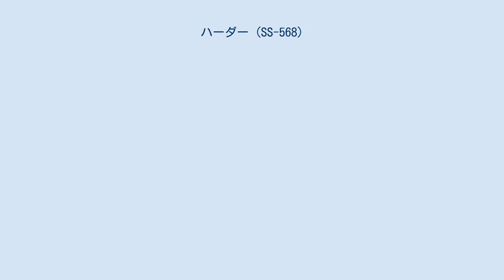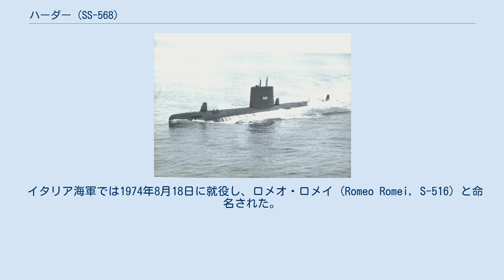ハーダー (SS-568)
ハーダー (USS Harder, SS-568) は、アメリカ海軍の潜水艦。
タング級潜水艦の1隻。
艦名は南アフリカ沖で見られるボラの一種に因む。
 ハーダーは1950年6月30日にコネチカット州グロトンのエレクトリック・ボート社で起工した。
1951年12月3日にケイ・ローガン・コール（ハーダー (USS Harder, SS-257) の副官であったS・M・ローガン大尉の未亡人）によって命名、進水し、1952年8月19日に艦長R・B・ラニング中佐の指揮下就役する。
 ロードアイランド州ニューポート沖での整調後、ハーダーはコネチカット州ニューロンドンからバハマのナッソーまでシュノーケルを用いた1,000マイル（1,600km）の潜航を達成した。
その後ニューロンドン沖で高速攻撃型潜水艦の評価試験に従事した。
 ハーダーは1953年6月にニューロンドン沖での艦隊による作戦活動を開始した。
間もなくイギリス諸島に向けて出航する。
この航海中にハーダーは搭載するゼネラルモーターズ社製16-338「パンケーキ」エンジンのメカニカルトラブルを経験する。
1953年8月にハーダーのエンジンはアイルランドの東海岸沖で完全に停止し、潜水艦救難艦トリンガ (USS Tringa, ASR-16) によって曳航され、大西洋を横断、ニューロンドンに到着した。
この曳航は2,100マイル（3,400km）にもおよび、潜水艦史上最長の曳航距離となった。
 続く数年間、ハーダーは大西洋艦隊およびNATO軍艦艇と共に訓練および即応作戦のスケジュールを実行した。
大西洋北部からカリブ海にかけての海域でソナー評価試験および対潜水艦戦演習の支援を行い、潜航模擬攻撃作戦に参加した。
1959年3月、演習「SUBICEX」に参加し、ニューファンドランド島沖で280マイル（450km）もの距離を潜航して海氷下を巡航し、通常動力潜水艦としては最長の距離を記録した。
 大西洋で3ヶ月間の潜航演習を完了した後、ハーダーは母港をサウスカロライナ州チャールストンへ変更し、11月17日に到着、第4潜水戦隊に合流した。
大西洋とカリブ海での作戦活動を1年以上続け、1961年5月24日にチャールストンを出航、ヨーロッパ西部および地中海配備に赴く。
6月9日にドイツのブレーマーハーフェンに到着、ハーダーは西ドイツ海軍艦艇と共に対潜水艦作戦の支援を行う。
翌月スコットランドのホーリー・ロッホおよびスペインのロタを経由して地中海入りし、第6艦隊と共に平和維持活動を支援する。
ハーダーは8月28日にチャールストンに帰還した。
 ハーダーは訓練演習、アスロックおよびその他の対潜兵装システムの評価試験に従事、多忙なスケジュールを過ごし、1962年10月にオーバーホールのためチャールストン海軍造船所に入渠した。
 作業は1963年4月に完了し、ハーダーは大西洋岸およびカリブ海での作戦活動を2年にわたって継続し、水中での戦術を磨き上げ、駆逐艦を始めとする水上艦との対潜作戦演習に従事した。
 ハーダーは10月22日に再びチャールストン海軍造船所に入渠、オーバーホールおよび近代化が行われ、その船体は18フィート延長、新型の PUFFS パッシブソナー・システムが収められた。
また、上部構造の設計は変更され、新型エンジンへの換装および電気・電子機器の改善が行われた。
近代化は1967年初めに完了し、ハーダーは艦隊に復帰した。
 ハーダーは1973年1月31日に退役、1974年2月20日に除籍されイタリアに売却された。
 イタリア海軍では1974年8月18日に就役し、ロメオ・ロメイ (Romeo Romei, S-516) と命名された。